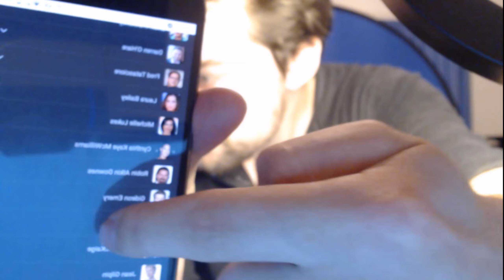Halo Infinite Review | 343 SAVED Halo... Maybe?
An old man, underage girl and a hobo fight donkey kong. Welcome to my review of Halo Infinite!

Music used!
Banjo Kazooie Ost
F Zero X Mute City
F Zero X Big Blue
MGS V Sins of the Father
Spy Vs Spy Ost
Escape From LV426 by Karl Casey - White Bat Audio